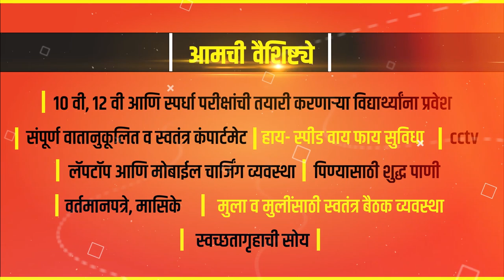कमऴापुरातील सहा घरातल्या ४२ लोकांना केले होम क्वारंटाईन || वज्रधारी न्यूज़